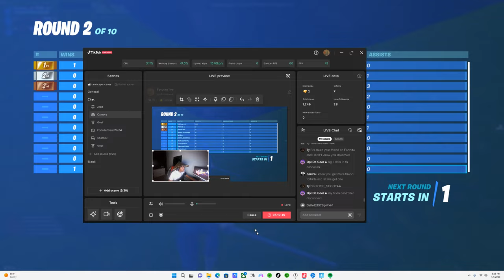Are My TikTok Followers good at Fortnite or are they bad at Fortnite